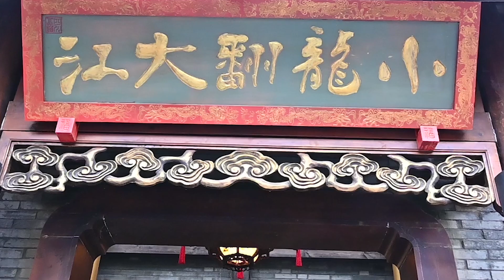Relaxing Ear Cleaning in Barbershop ASMR 173